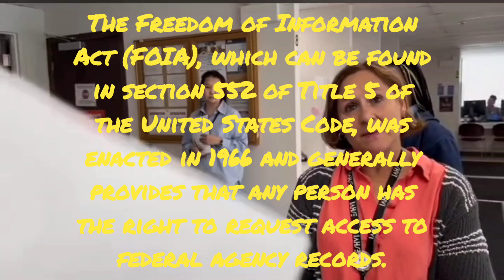Cop Goes HANDS ON for RECORDING IN PUBLIC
Welcome to Audits R US, your go-to channel for exploring the world of First Amendment audits. We highlight the practice of filming public officials in public spaces to test and ensure their adherence to constitutional rights, particularly the freedom of speech and press. Our videos showcase interactions at government buildings, aiming to promote transparency and accountability while educating viewers about their rights. Join us as we navigate the complexities of citizen journalism and activism, bringing you real-life encounters that challenge and uphold our fundamental freedoms.